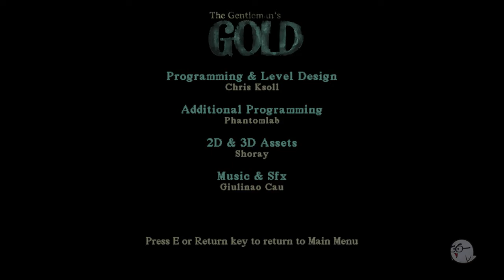The Gentleman's Gold by Game Kombinat, GiulianoCau, Shoray